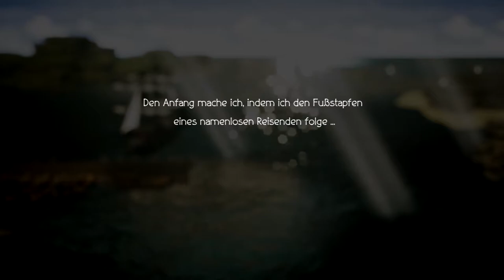Let's Play Octopath Traveler GERMAN l 04 l Cyrus's Geschichte